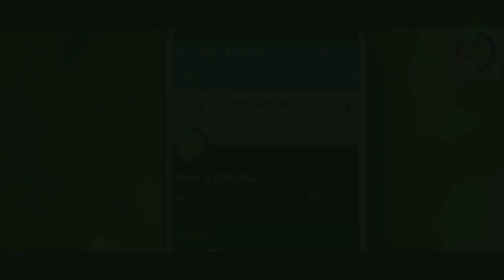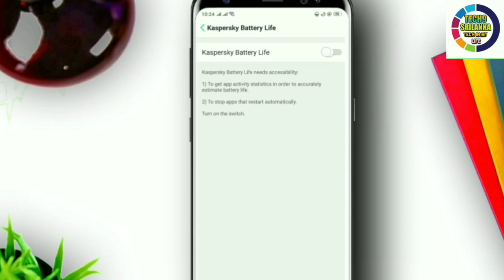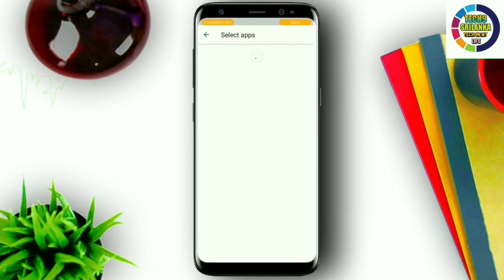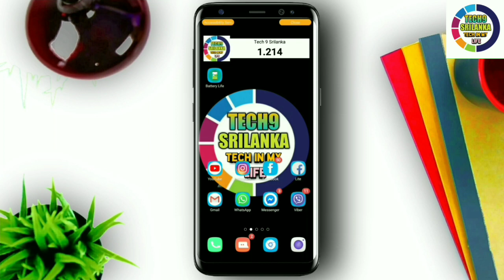How to Improve Android Battery Life | Sinhala Tips & Useful Apps 2025 🔋📱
▶️ Whatsapp Channel එකට Join වෙන්න – Video upload වෙන ගමන් update එකක් දැනගන්න